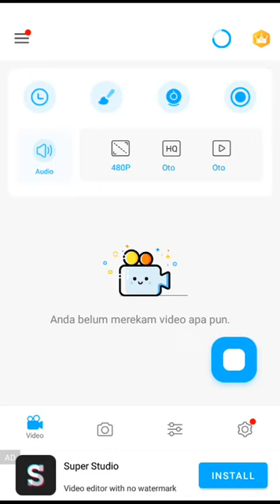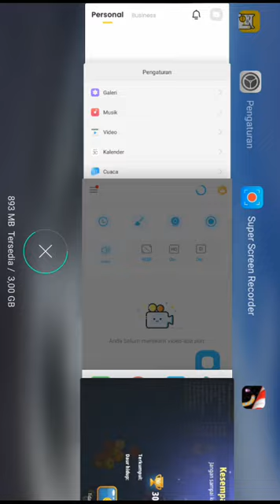apa yang harus pengedit kami lakukan supaya jadi pro bahkan masyeoot. master kan salah ?